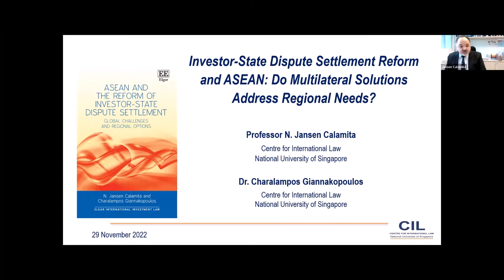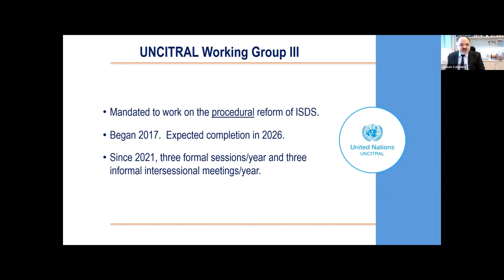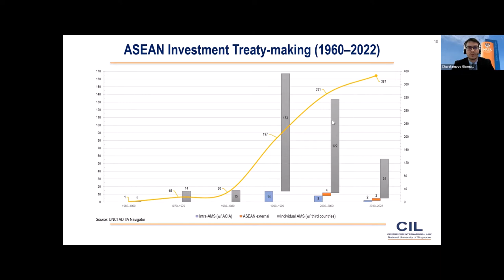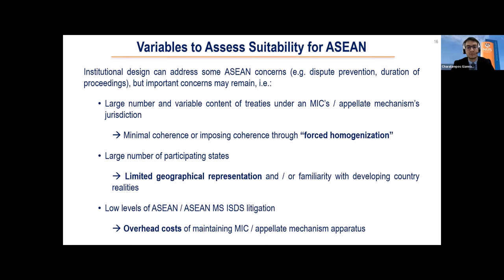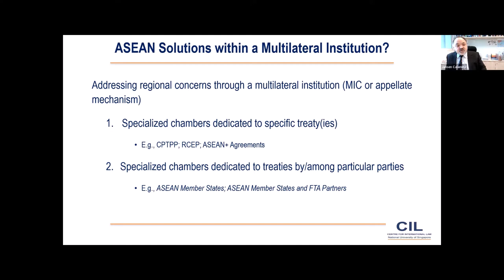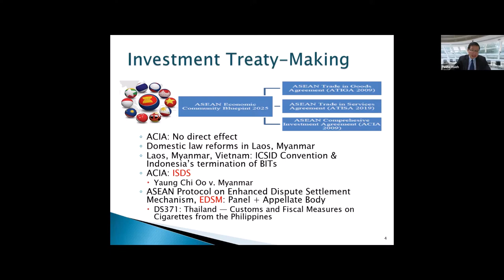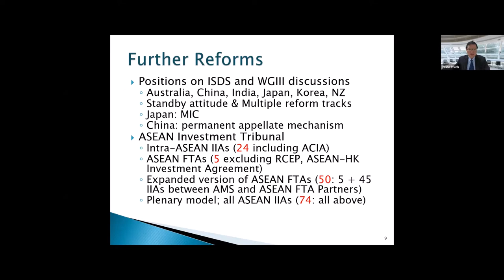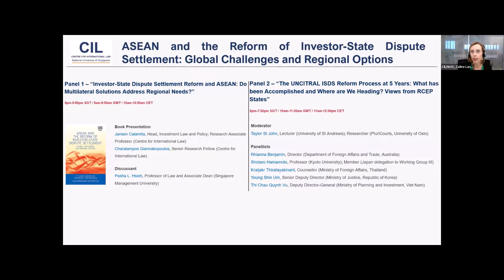ASEAN and the Reform of Investor-State Dispute Settlement: Global Challenges and Regional Options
*Panel 1 – “Investor-State Dispute Settlement Reform and ASEAN: Do Multilateral Solutions Address Regional Needs?”*

This panel addresses ongoing efforts to achieve ISDS reform from an ASEAN perspective, taking into account the experience, needs and concerns of ASEAN as a community and of its member states. The starting point for the discussion is the recently published book ASEAN and the Reform of Investor-State Dispute Settlement: Global Challenges and Regional Options (Edward Elgar, 2022), co-authored by N. Jansen Calamita and Charalampos Giannakopoulos.

*** Book Presentation ***
▪ Jansen Calamita, Head, Investment Law and Policy; Research Associate Professor (Centre for International Law)
▪ Charalampos Giannakopoulos, Senior Research Fellow (Centre for International Law)
▪ Discussant - Pasha L. Hsieh, Professor of Law and Associate Dean (Singapore Management University)

*Panel 2 – “The UNCITRAL ISDS Reform Process at 5 Years: What has been Accomplished and Where are We Heading? Views from RCEP States”*

Five years into UNCITRAL Working Group III’s ISDS reform process, this panel takes stock of the work that has been done thus far and questions the Working Group’s future direction. Whereas a number of reform proposals have been tabled for discussion and draft language has been produced for some proposed reforms, deep divides persist among delegations, not only on fundamental issues, but also with respect to reforms that otherwise garner general support, raising questions about the Working Group’s ability to complete its work by the end date of its mandate in 2026.  Against this background, the panel brings together participants in the Working Group discussions from selected ASEAN and ASEAN-plus countries to share their informal views about the present and potential future of the ISDS reform process.

*** Moderator ***
▪ Taylor St John, Lecturer (University of St Andrews); Researcher (PluriCourts, University of Oslo)

*** Panellists ***
▪ Rhianna Benjamin, Director (Department of Foreign Affairs and Trade, Australia)
▪ Shotaro Hamamoto, Professor (Kyoto University); Member (Japan delegation to Working Group III)
▪ Kraijakr Thiratayakinant, Counsellor (Ministry of Foreign Affairs, Thailand)
▪ Young Shin Um, Senior Deputy Director (Ministry of Justice, Republic of Korea)
▪ Thi Chau Quynh Vu, Deputy Director-General (Ministry of Planning and Investment, Viet Nam)

*MEDIA PARTNER*

Transnational Dispute Management (TDM, ISSN 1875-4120) is a comprehensive and innovative information service on the management of international disputes, with a focus on the rapidly evolving area of investment arbitration, but also in other significant areas of international investment (such as oil, gas, energy, infrastructure, mining, utilities etc).

It deals both with formal adjudicatory procedures (mainly investment and commercial arbitration), but also mediation/ADR methods, negotiation and managerial ways to manage transnational disputes efficiently. for more information. You can apply for a free OGEMID trial membership and students can sign up for Young-OGEMID (which is free).